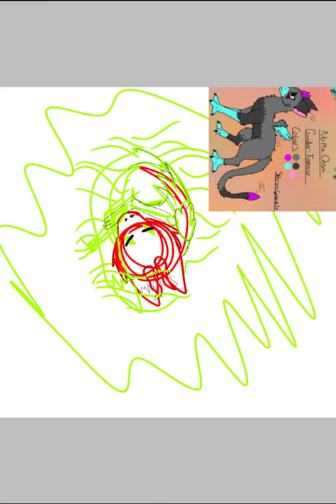Slug-Trico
As a joke the last guardian amino changed into Rain World.  I watched 2 episodes of it and found the sleeping scene cute so I drew it.
Also sorry the video is upside down I really don't know what happened to it.